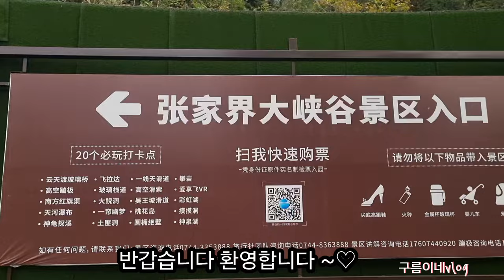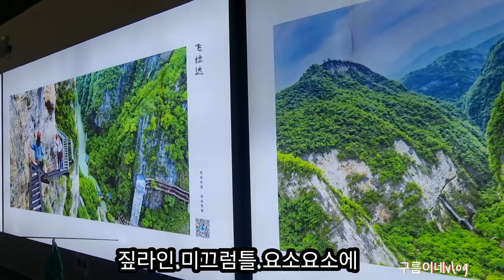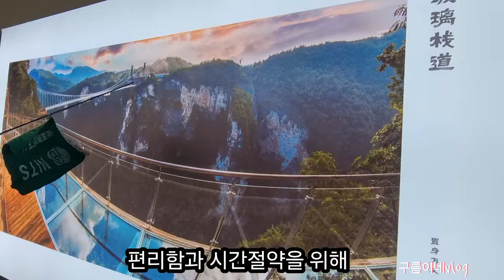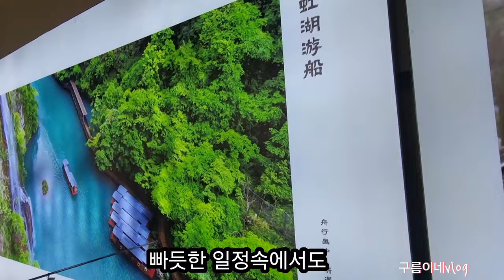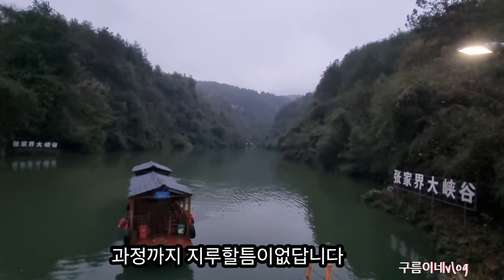장가계대협곡/아찔어질